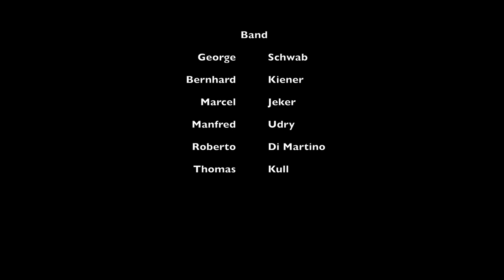George "Wo wär i hüt ohne di"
Die neue Single von George "Wo wär i hüt ohni di"

George Band:
Manfred Udry - Gitarre
Marcel Jeker - Gitarre
Thomas Kull – Keyboard
Bernhard Kiener - Bass
Roberto Di Martino - Schlagzeug